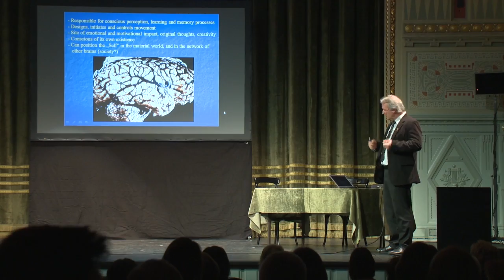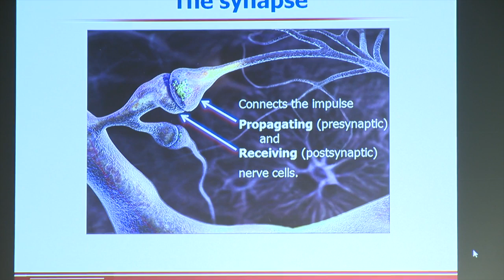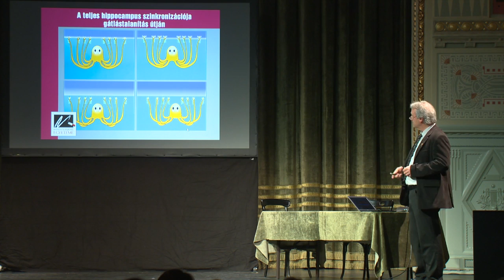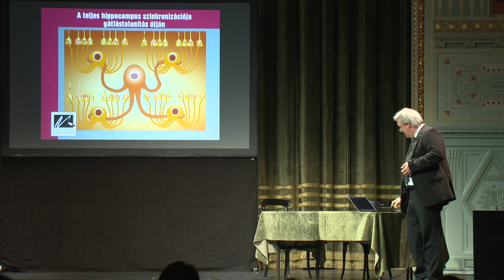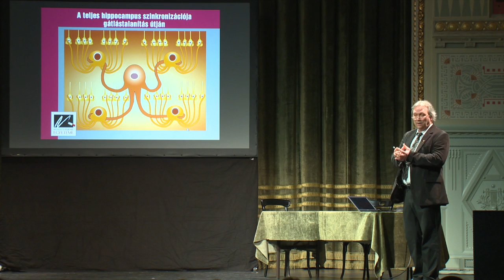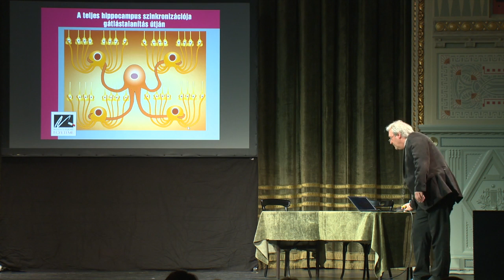Keynote speech 3: Freund Tamás: Our inner world and creativity